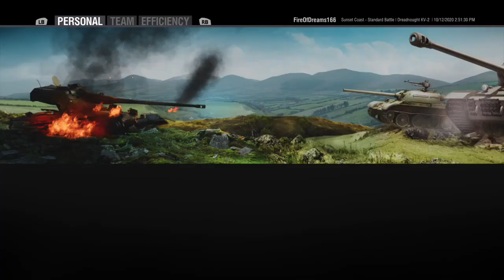World Of Tanks ||Ep 21